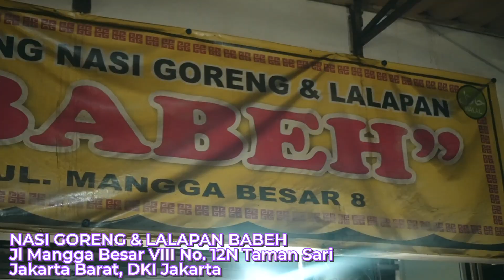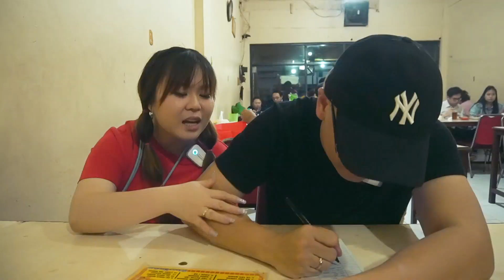DISINI BAWANG GORENGNYA LEBIH BANYAK DARI AYAMNYA 😳😳|| PALING VIRAL DI MANGGA BESAR !!